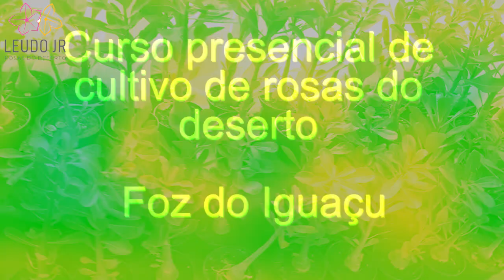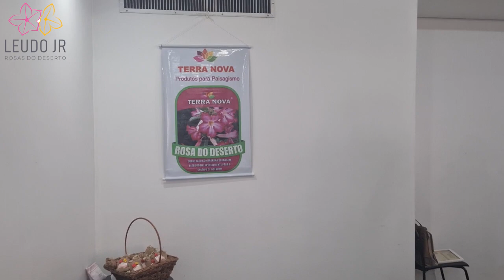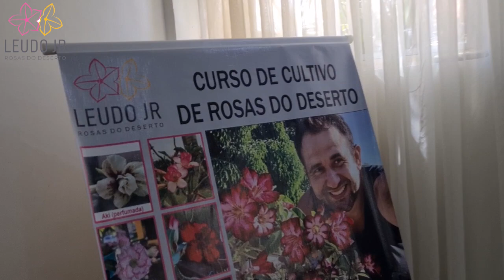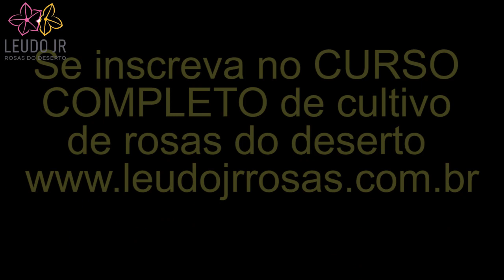PRA FICAR NA LEMBRANÇA!!! COMO FOI O CURSO EM FOZ DO IGUAÇU - PR (PARTE 1)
💛 GRANDE ABRAÇO!!! 💛